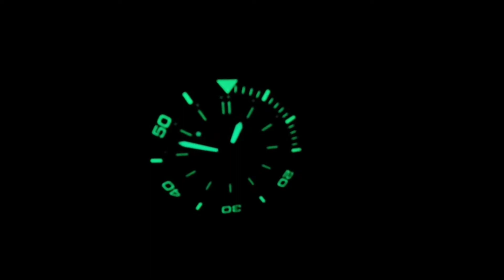McDowell Time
Tidewater Watch Review